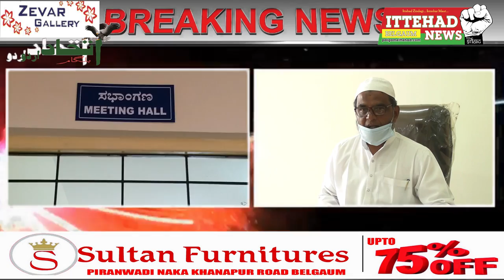ITTEHAD NEWS || BELGAUM ||-GAFUR GHEEWALE KA TAJ SHAIKH KE KHILAAF MUTALBA, KAARWAYI KI MAANG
GAFUR GHEEWALE KA TAJ SHAIKH KE KHILAAF MUTALBA, KAARWAYI KI MAANG